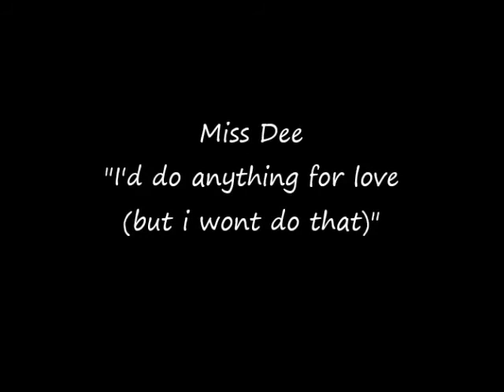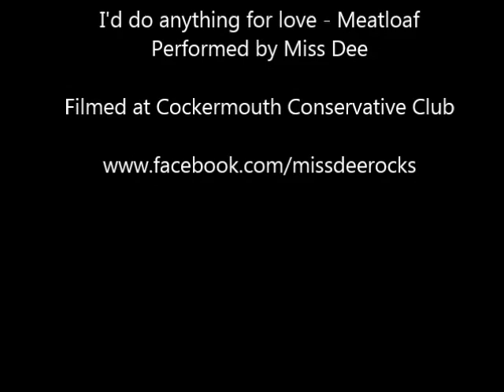Cockermouth Conservative Club New year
New Years Eve @ Cockermouth Conservative club, Cumbria
Filmed by my lovely husband Chris Gwinnett
Taken from the side so as not to draw attention!!! In fact I was unaware of the filming until about half way through when I clocked him with the lens out...cheeky! By no means perfect but hey who is and Its all in good fun and you get the idea.